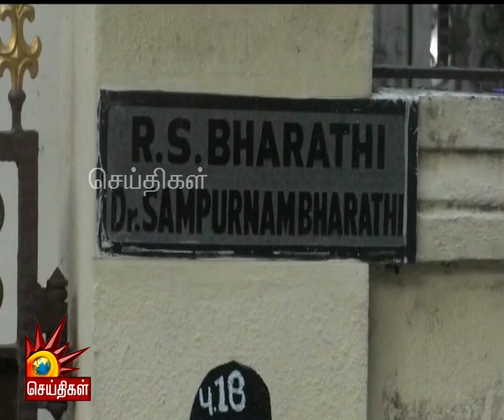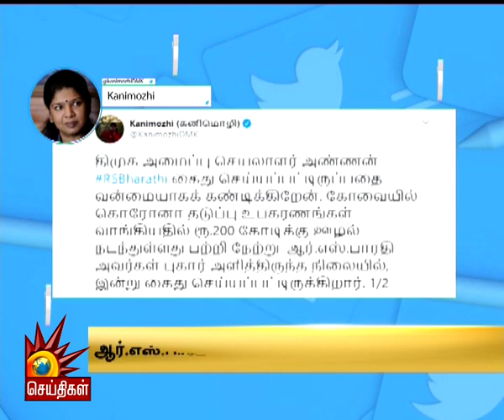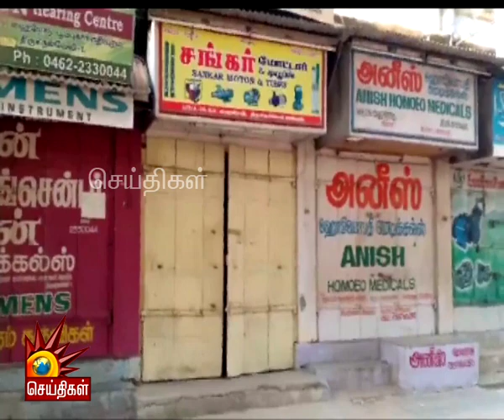Today News Headlines 1 PM | 23/05/2020 - முக்கிய செய்திகள் | Tamil News | Kalaignar Tv News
23/05/2020 - முக்கிய செய்திகள்